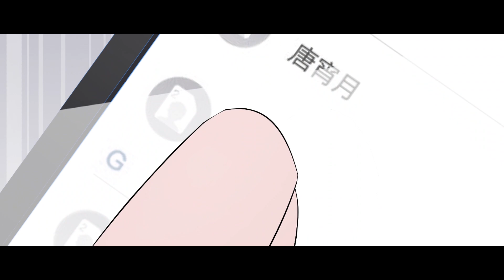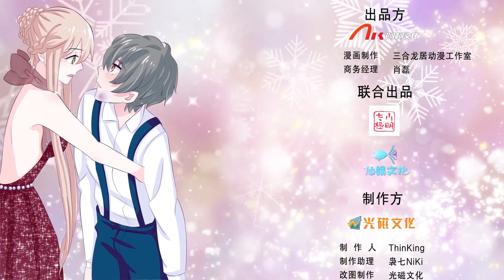《我原来是个病娇》S1 EP08 以牙还牙 【独家正版】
霸总顾云结婚前遭兄弟陷害，车祸身亡。灵魂重生到十几年前唐家早夭的小女儿唐凌曦身上，他要用新的身份保护少年的自己，查清兄弟背后插刀的真相，和未婚妻的真面目……